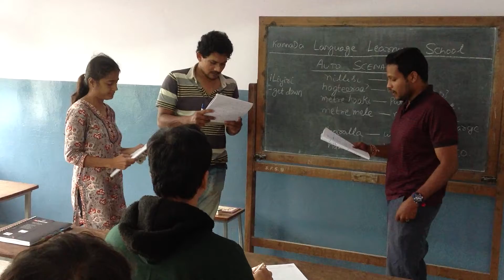June Spoken Kannada Conversation - 03